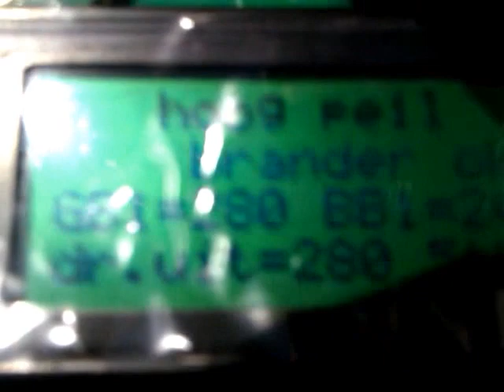brander op gas aansteken en overschakelen op benzine